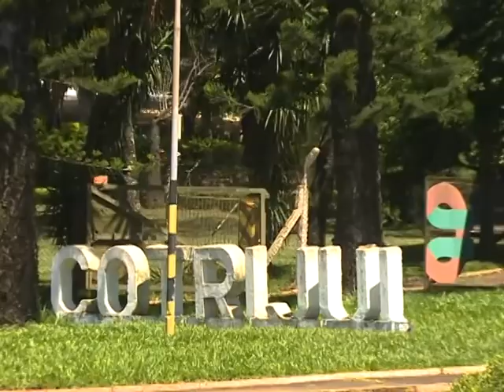Cooperativa de Ijuí-RS completa 100 dias sob comando judicial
Há 100 dias sob o comando de um administrador judicial, a Cooperativa Cotrijui, no Rio Grande do Sul, contabiliza 21 unidades arrendadas. Essa foi uma das alternativas encontradas no processo de liquidação judicial para saldar a dívida bilionária. A repórter Anelise Nicolodi traz mais detalhes.​
Assista a nossos canais online, 100% grátis, clicando